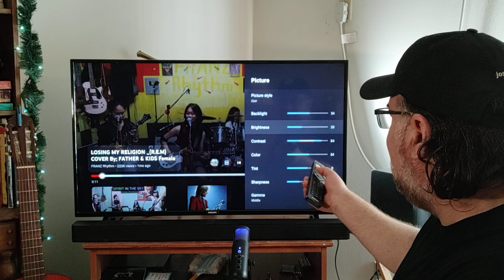"Losing My Religion" | REM cover by FRANZ Rhythm | Reaction